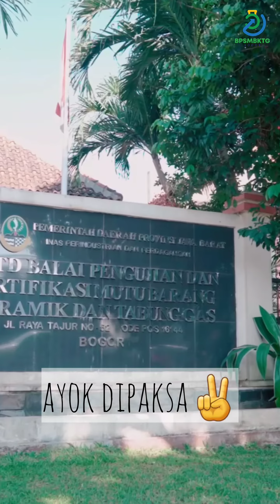Healing Akhir Tahun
Healing akhir tahun BPSMB KTG Bogor didakan dalam bentuk touring menggunakan sepeda motor bersama-sama secara beriringan ke rumah Bapak Ujang Suhanda yang bertempat di Kp. Tapos Udik Kecamatan Tenjolaya Kabupaten Bogor.

Perjalanan dimulai pada pagi hari diawali dari kantor BPSMB KTG Bogor serta arahan dari Kabalai. Kegiatan ini memberikan makna perlunya kekompakan dan keharmonisan dalam membangun lingkungan kerja yang prima. Serta pentingnya sinkronisasi arah dan jalan yang ditempuh dalam  mencapai tujuan bersama.